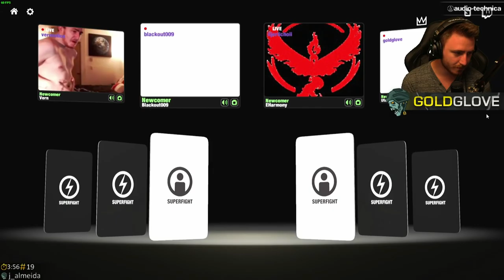HEAD TO HEAD CARD BATTLES (Superfight)